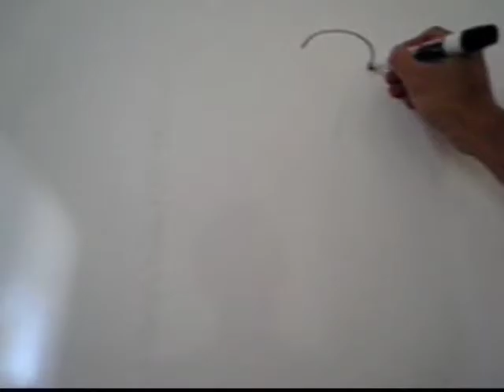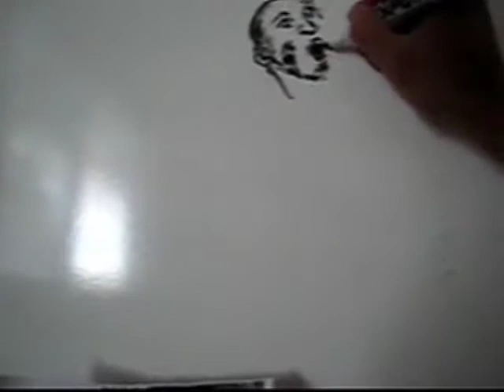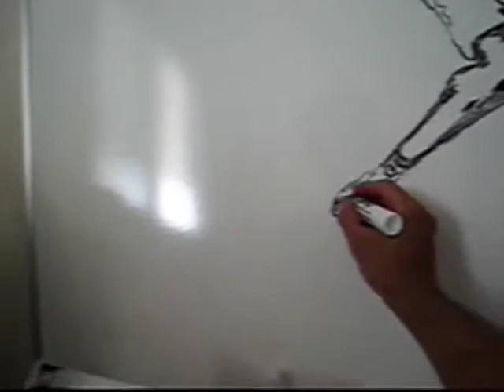Speed drawing of Kobe and Kevin Garnett on dry eraser board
Dry eraser board drawing of Kobe and KG